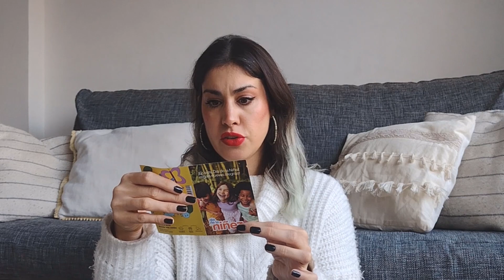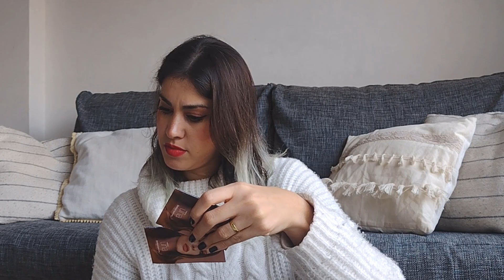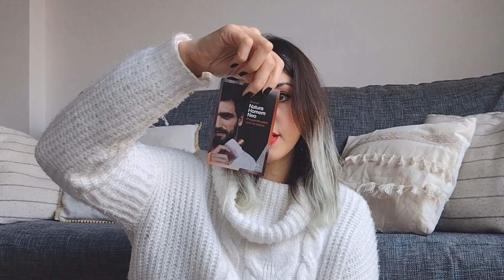Unboxing Natura - Ciclo 10 y Adelantos Ciclo 11 - Biografía Encontros 💜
Mi ESMALTE es el tono "Negro" de Avon Color Trend💅

Estoy usando el LABIAL líquido intransferible Avon Power Stay en el tono "Dynamite Cherry" 💋

¡NUEVO! Comprá online en Mi Tienda Virtual Tupperware